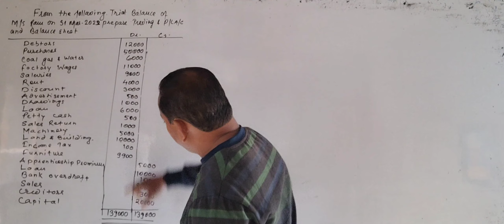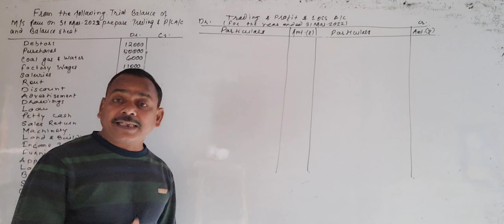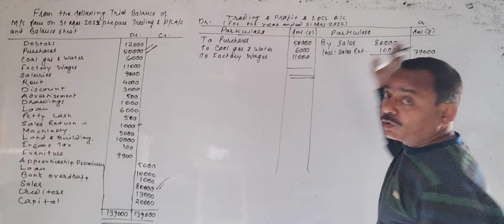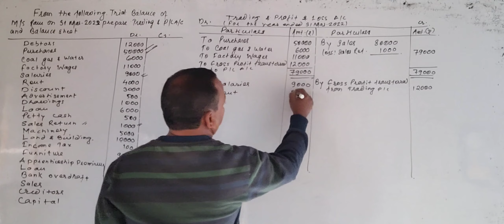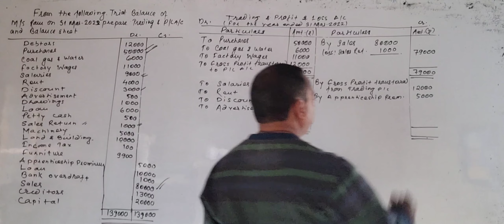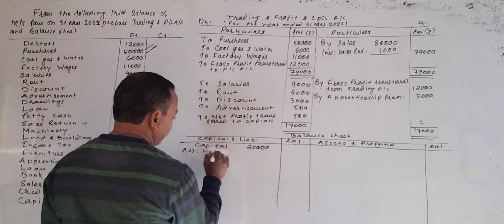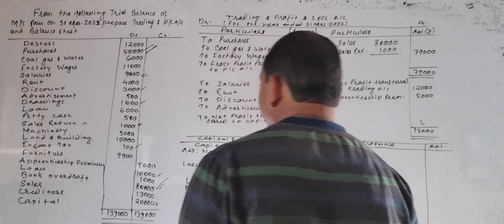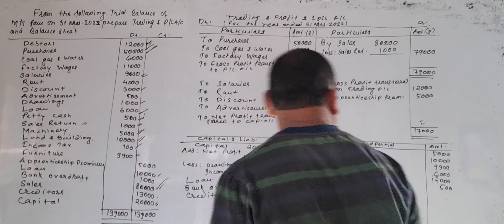Financial Statement l Comprehensive Question-1 l Class-11 l Part-11